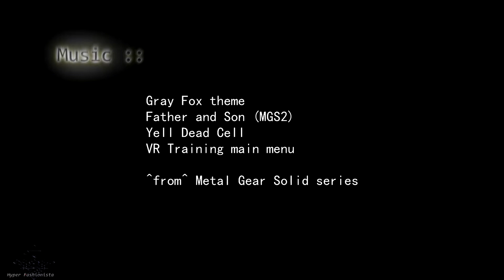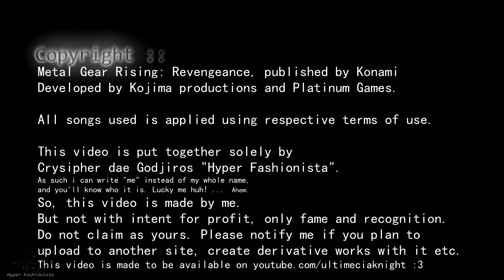Raiden's Gray Fox cosplay - Montage :: Metal Gear Rising: Revengeance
-- Favs and shares promotes me alot! --
*Also note, i want to apply a pause at the start of video with a warning screen for gore, but i do not know how to add the pause screen. You are free to assist me. There is an annotation there for noow.* :)

Featuring Raiden in a Gray Fox cosplay! Enjoy...

CHECK OUT CruciA and Rayden LGX

Things to improve:
I forgot that the Gray Fox Exoskeleton armour doesn't provide high heels and does not really support the Cyborg Ninja to use feet to swing swords. But still it looks cool. ;)
Also i could make it even cooler by adding additional graphic animation effects. ;)
Is it something else noteworthy i could improve in this video? Or is it epic? Leave feedback in comments or twitter!

Alternate cover

サブスクライブし、エコールの一人になってくれ。